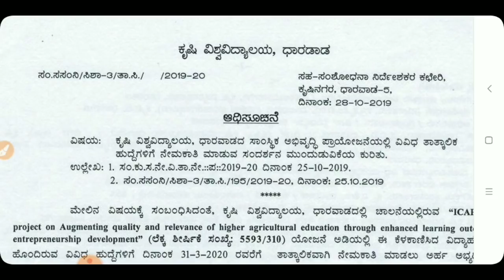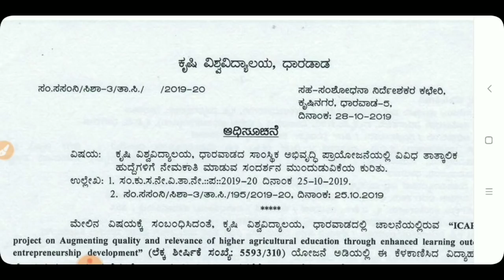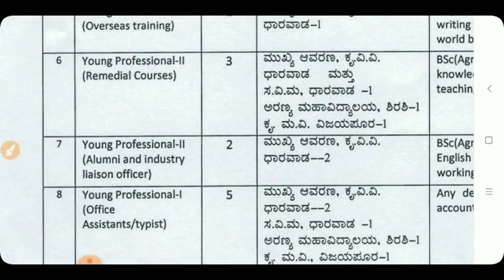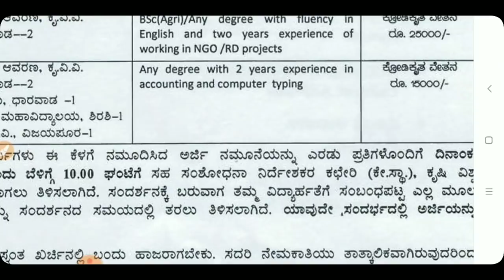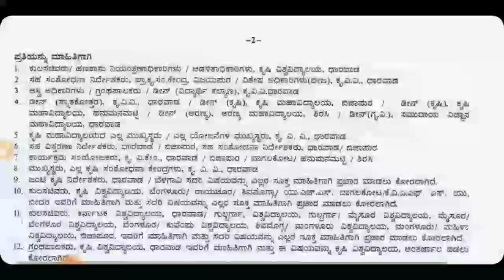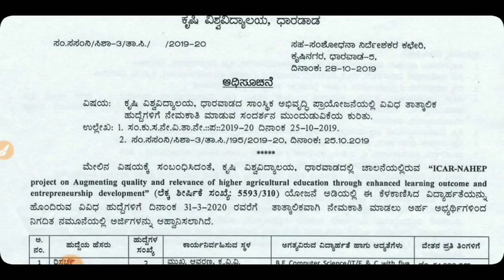ಕರ್ನಾಟಕ ಸರ್ಕಾರದಿಂದ ಶಿಕ್ಷಕ, ಸಹಾಯಕ ಮತ್ತು Typist ಮುಂತಾದ ಹುದ್ದೆಗಳಿಗೆ ಅರ್ಜಿ ಆಹ್ವಾನ| ಧಾರವಾಡದಲ್ಲಿ ಕೆಲಸ